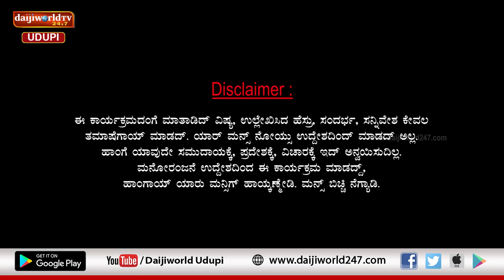ಚಂಯ್ಕ್ ಪಂಯ್ಕ್ | ಸಂಚಿಕೆ 17 | ಸಾಹುಕಾರ‍್ರ್ ಮತ್ತ್ ಕೆಲ್ಸದರ್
ಸಾಹುಕಾರ‍್ರ್ ಸಮಸ್ಯೆ ನೂರ್ ಆರೆ
ಕೆಲ್ಸದರ್ ಗೋಳ್ ಹೇಳ್ವರ್ ಯಾರ್?
ಇಬ್ರು ಡಿಬೆಟ್ ಅಲ್ ಎದ್ರ್ ಬದ್ರ್ ಆರೆ ಮುಂದ್ ಏನ್ ಆಪ್ಕ್ ನೀವೇ ಕಾಣಿ.